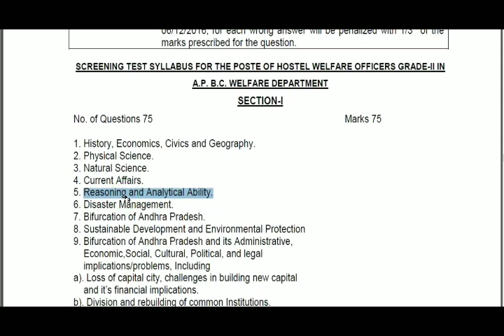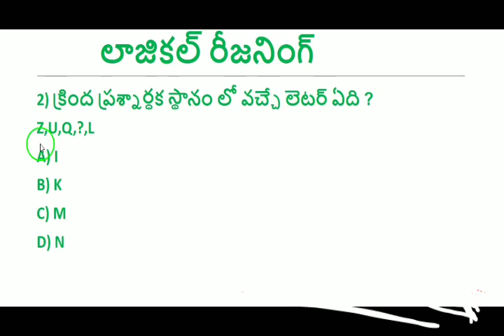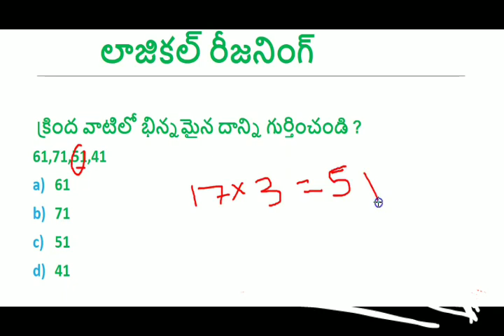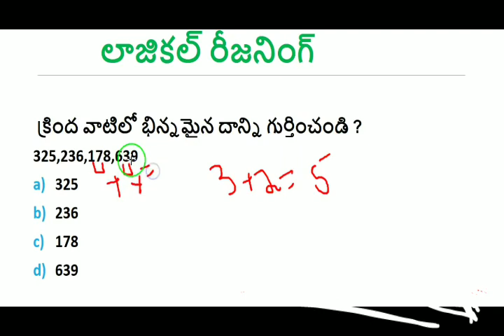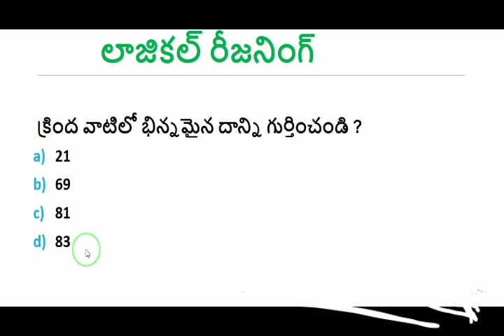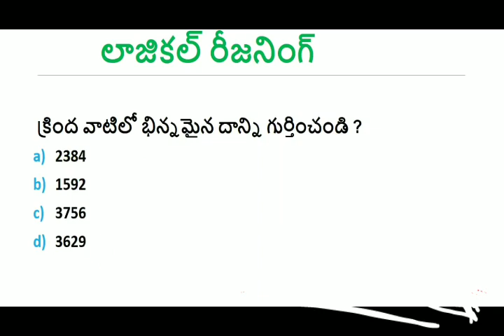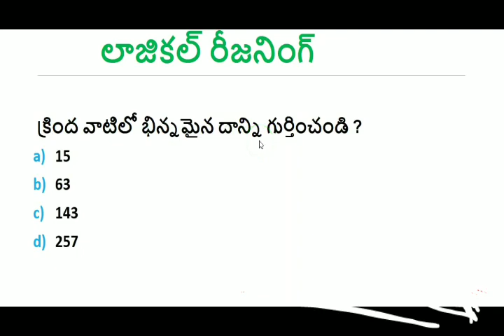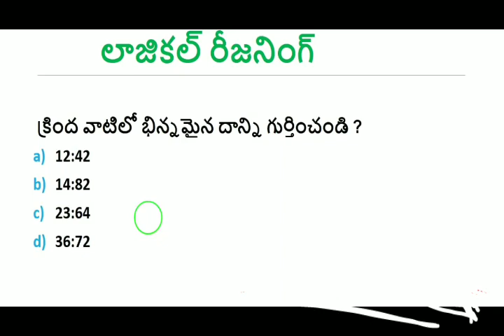లాజికల్ రీజనింగ్ తెలుగు! Logical reasoning ! ALL competitives ! Telugu all in one channel 9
కొన్ని రాష్ట్రాలు ఒకే హైకోర్టు వివరాలు
రిజర్వేషన్లు వాటి ఆర్టికల్స్
దులు వాటి మారు పేర్లు! అతి సులభంగా
రాష్ట్రపతి  అత్యవసర సమయాల్లో అధికారాలు — ALL competitives
ముఖ్యమైన చట్టాలు — వివరాలు సులభంగా
అణు పరీక్షలు!  అణ్వాయుధాల
శ్వేత విప్లవం! WHITE REVALUATION
కృష్ణ నది వివరాలు,

2019 రైల్వే లో లక్ష ఉద్యోగాలు!  పూర్తి వివరాలు, railway syllabus 2019, railway exames dates 2019, railway exames pattern